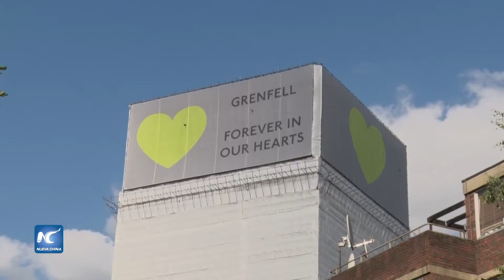A un año, recuerdan a víctimas del incendio en Torre Grenfell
Un año después de la tragedia, los londinenses aún recuerdan con dolor el incendio de la Torre Grenfell. Cientos de personas con bufandas y banderas verdes se reunieron frente al edificio destruido para orar por las víctimas.